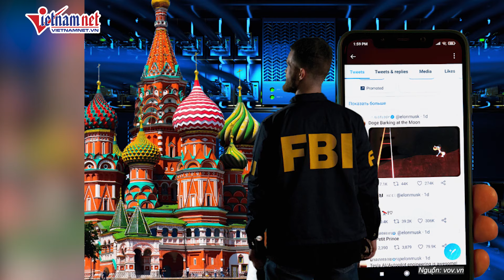Mỹ ra tay cực gắt chặn đứng nỗ lực “can thiệp bầu cử” của Nga | Báo VietNamNet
Vietnamnet | Chính quyền Tổng thống Mỹ Joe Biden ngày 4/9 đã công bố một loạt các biện pháp nhằm đối phó với nỗ lực của Nga mà Mỹ cho rằng nhằm can thiệp cuộc bầu cử tổng thống ở nước này.